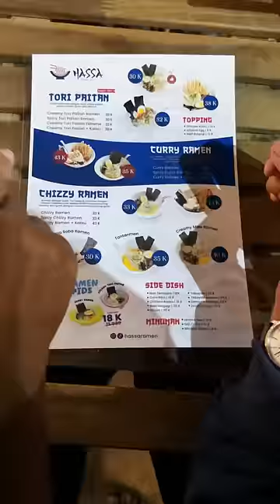Ramen shorts komedi ramen